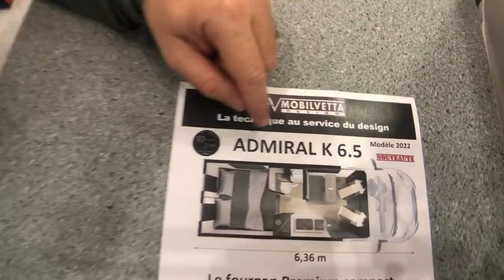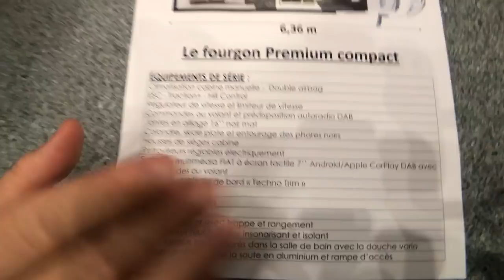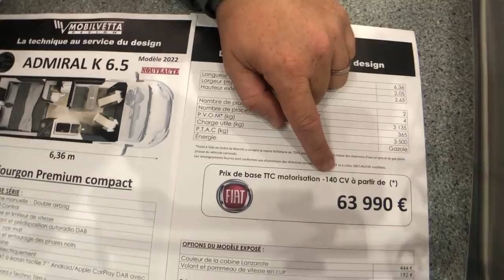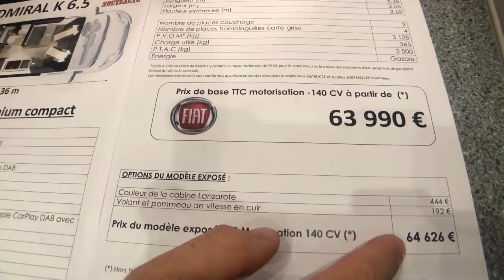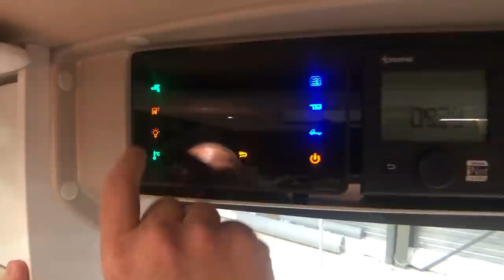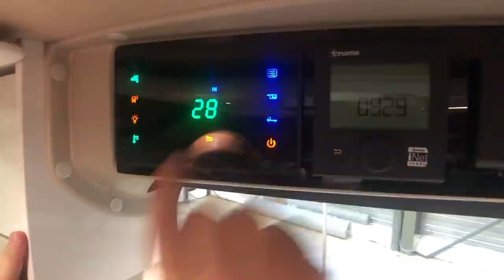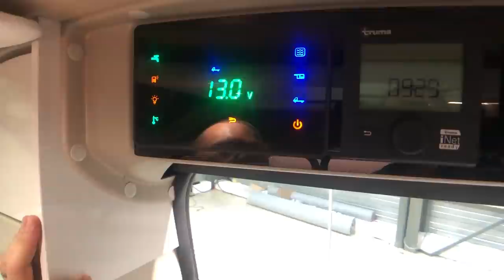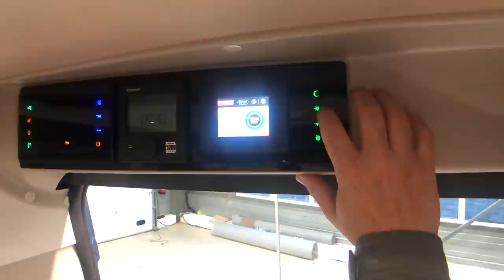Les FOURGONS MOBILVETTA sont là !! Présentation de l'ADMIRAL 6.5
La marque haut de gamme Italienne MOBILVETTA arrive sur le marché du fourgon avec des prestations haut de gamme. Venez visitez cette nouvelle gamme de véhicule avec nous. Profitez de la visite, on s'occupe du reste !